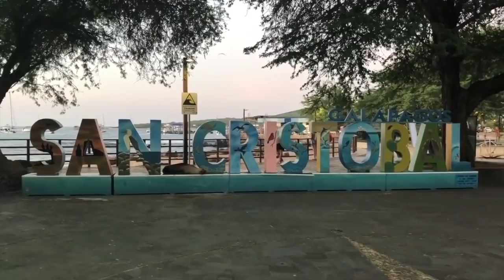Our Experience Travelling Ecuador & Peru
In this video we're recapping our recent 2 month trip through Ecuador and Peru and answering many of the questions you've asked us about the logistics of this trip.

We talk about how we got around, what accommodation we booked, how much everything cost and what the highlights of the trip were.

How Do We Make Money & Travel Full-Time?

I don't intend to steal anyones music and always give full credit for music used in these videos.